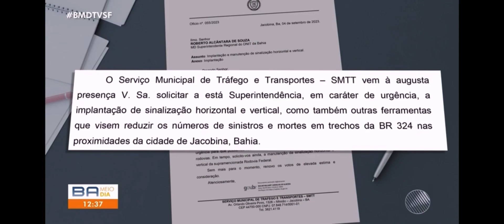Acidentes na BR 324 em Jacobina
Falta de sinalização e muitas curvas acentuadas aumentam riscos de acidentes na BR 324, matéria exibida na Tv São Francisco Rede Bahia de Televisão, departamento de jornalismo, repórter Luís Gustavo Ribeiro e Cinegrafista Rodrigo Santana (Big Boy).